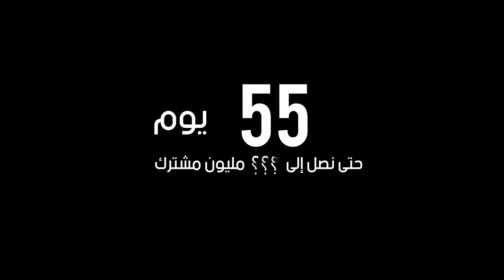الموتى السائرون الحلقة الثالثة الجزء الأول : مترجم عربي - التخطيط ! | TWD Final Season Ep 3 #1